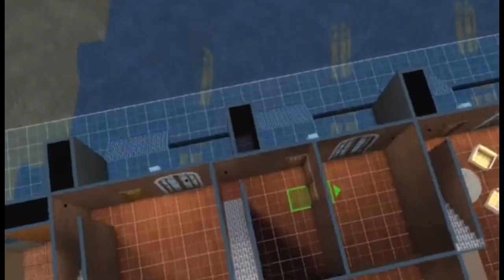The Sims 4:Factory one Renovation:maisonette:Speed Build